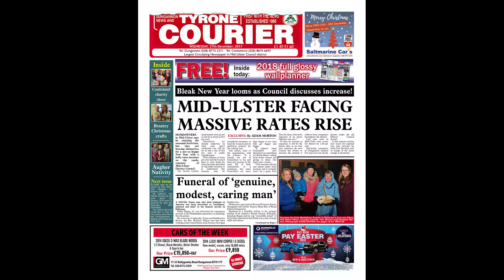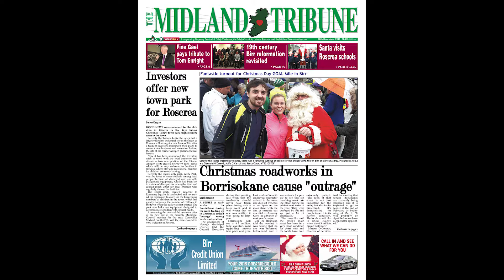week 52 front pages